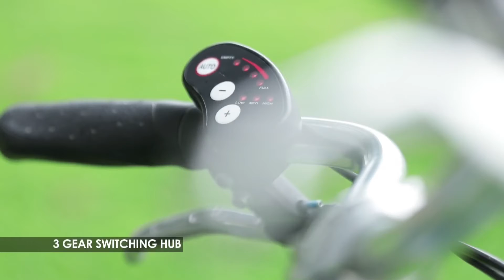Top 5 bicycle in India ,top 5 bicycle 2020 ,top 5 bicycle lights ,top 5 bicycle game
top 5 bicycle in india🦼top 5 bicycle 2020🚲top 5 bicycle lights🛴top 5 bicycle game✅top 5 bicycle